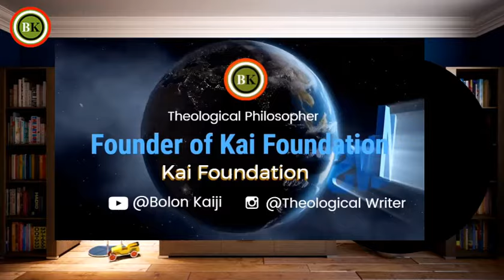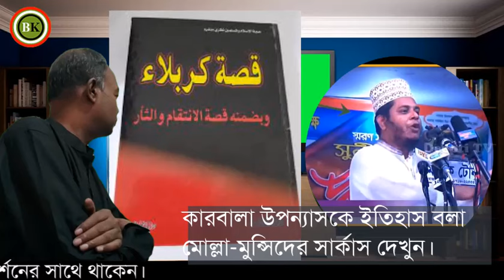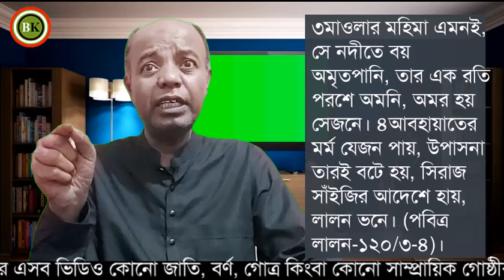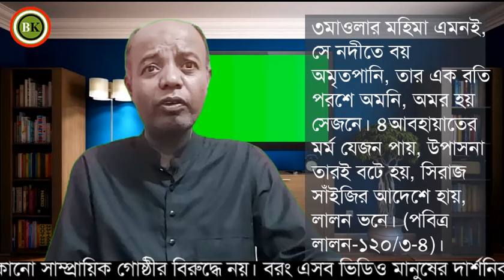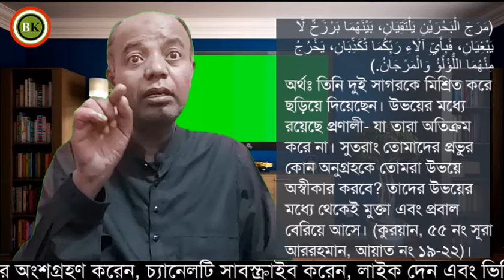মোল্লা মুন্সিদের কারবালা সার্কাস। Bolon Kaiji.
The Karbala circus of mullahs and munshis. Bolon Kaiji.

💥স্থানঃ ডেমরা, ঢাকা।

➕How to get the important Bolon Darshan song created by Bolon Kaiji?

Thanks.

Md. Younus Ali. Dusbanngla Bank. Donia Branch.